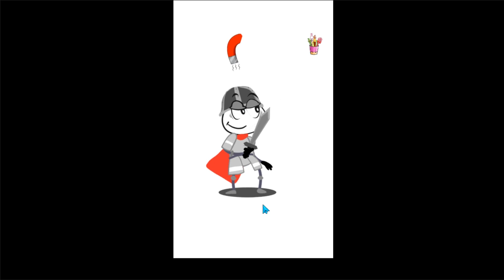Troll Draw-Troll Master Gameplay All Levels(1 to 100)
Troll Master-Troll Draw Gameplay All Levels(1 to 100)
Troll Draw Gameplay All Levels
Troll Draw Game